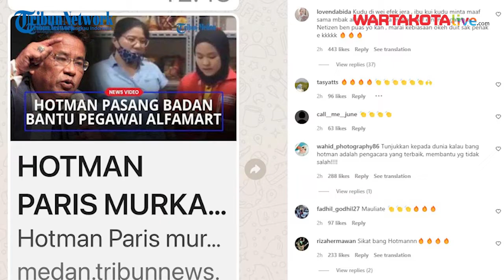Alfamart Gandeng Hotman Paris Bela Pegawai, Netizen: Si Ibu Ketar-ketir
WARTAKOTALIVE.COM, TANGERANG SELATAN - Alfamart gandeng kuasa hukum kondang Hotman Paris untuk membela pegawainya yang terancam UU ITE usai memvideokan pengutil di mini market.

Awalnya pengacara kondang Hotman Paris akan memberi bantuan hukum gratis terhadap pegawai Alfamart yang dituntut UU ITE oleh pelanggan pengutil.

Laporan: Desy Selviany
Sumber: Hotman Paris
Editor Video: Krisna